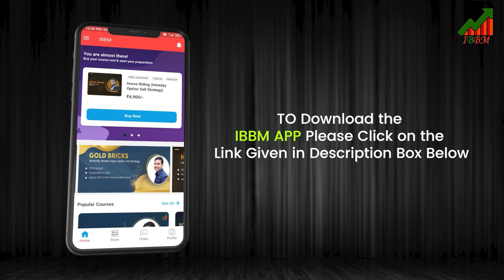Best Technical Indicator || Biggest Trading Secret || Must Know for Every Trader to be Profitable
Here is the secret to earn profit from trading in stock market. Learn about the 𝐁𝐞𝐬𝐭 𝐓𝐞𝐜𝐡𝐧𝐢𝐜𝐚𝐥 𝐈𝐧𝐝𝐢𝐜𝐚𝐭𝐨𝐫 in the world. This is a 𝐦𝐮𝐬𝐭 𝐰𝐚𝐭𝐜𝐡 𝐯𝐢𝐝𝐞𝐨 for every trader to be profitable in the market. Watch it till the end.
IBBM is a premier Stock Market Training Institute of India, known for its Career Oriented & Knowledge Enriched Programmes in the Financial Markets. IBBM is backed by a dedicated group of professionals who are active participants and have decades of experience in Industry.